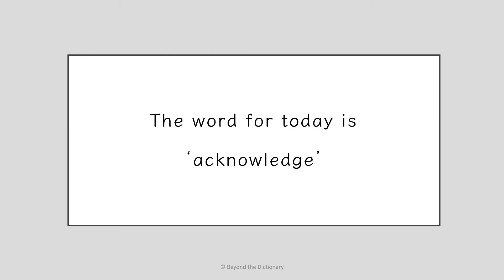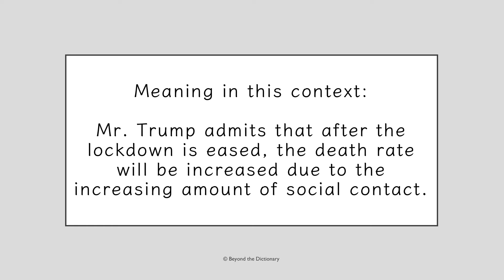'Acknowledge' | Academic English word | Beyond the Dictionary